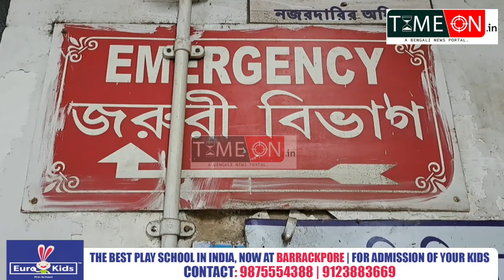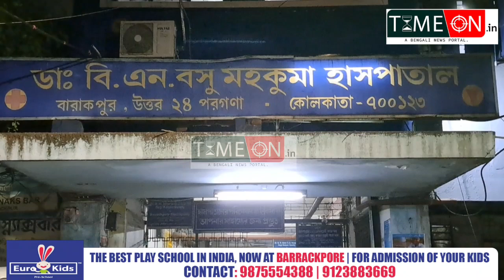ব্যারাকপুর বারাসাত রোডের ব্যারাকপুর বটতলা এলাকায় দুর্ঘটনা মৃত বাইক আরোহী